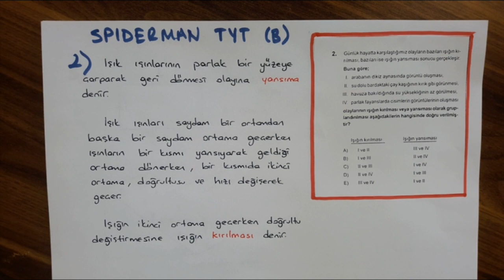SPİDERMAN TYT DENEMESİ FİZİK